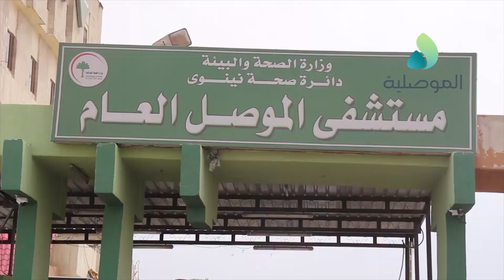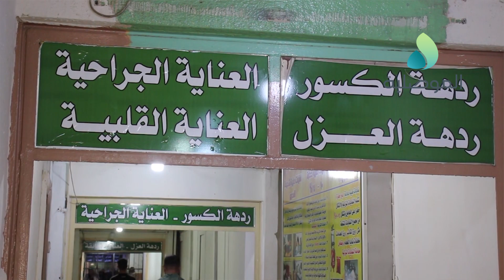مستشفى الموصل العام: نستقبل الحالات المشتبه باصابتها بفيروس كورونا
مستشفى الموصل العام: نستقبل الحالات المشتبه باصابتها بفيروس كورونا والمؤكدة منها يتم نقلها الى مستشفى الشفاء